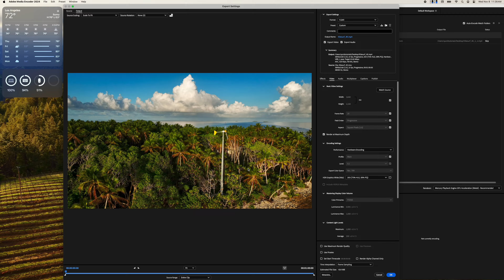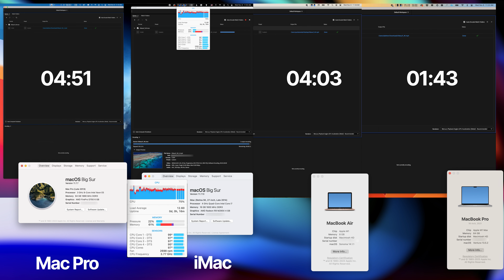MP4 export comparison - Mac Pro, iMac, MacBook Air, MacBook Pro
For more context behind the test check out our blog post

Our favorite setup:

Laptop - M2 MacBook Air
Desktop - M2 Mac Mini
Apple Studio Display

Fun fact. We’re using a 2013 Mac Pro, 2014 5K iMac and a couple of Apple Silicon laptops on a daily basis. So why not run a quick export test to see how each computer handles a 4K video export.

Here’s a side-by-side comparison between our 8-Core Mac Pro with Intel Xeon E5, Quad-Core i7 iMac, M1 MacBook Air and M1 Max MacBook Pro. Each computer was running nothing but Adobe Media Encoder and screen recording, all using the same export settings.